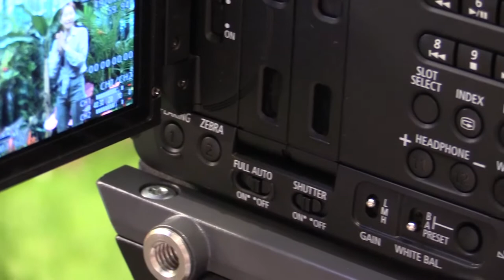CANON XF200 : KOBA 2014 Sketch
KOBA 2014 에 전시된 캐논 캠코더 XF200 영상 입니다.

관련태그:
캐논 캠코더,캐논 XF,XF200,CANON XF200,tapeless camera